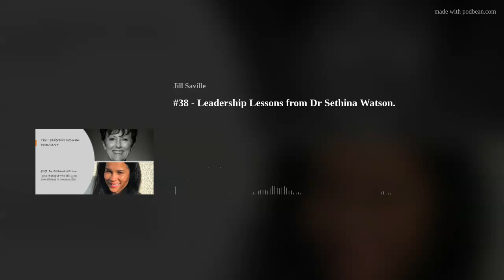#38 - Leadership Lessons from Dr Sethina Watson.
If you haven't listened to podcast #37 with Dr Sethina Watson, then you have missed a gem. So much so that I thought some things are worth repeating so this week I have used The Leadership Woman podcast to reflect on her journey.
I pulled out 5 key leadership lessons that are useful for everyone so I hope you enjoy it!